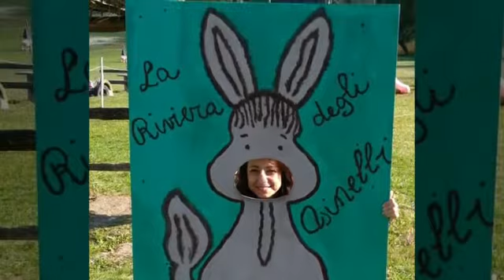Gita Lago del Turano 20 ottobre 2019